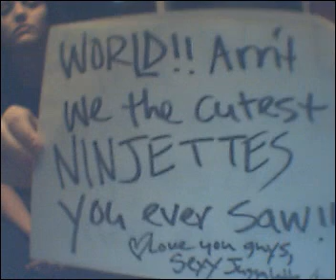ninjettes,me n krystal again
a quick hello,wheres all my homies at